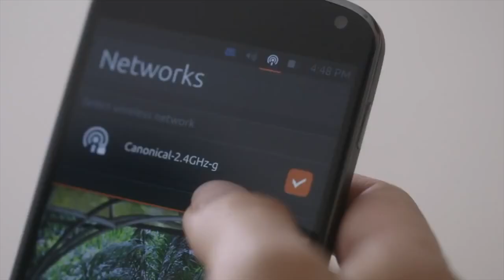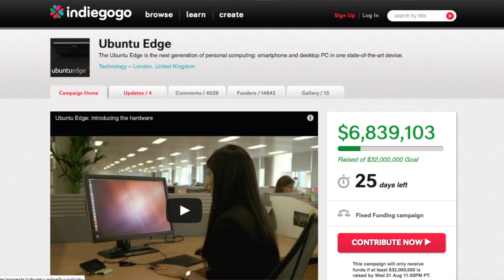UBUNTU EDGE: The Phone of the Century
The coolest phone of the century needs your help to become a reality!

This device is a magnificent beast of a smartphone! Dual bootable with both Android and Ubuntu Mobile OS! It also is dockable to become a full native Ubuntu PC!
The specifications on this device are just nuts! Please check it out and contribute to make the EDGE a reality!